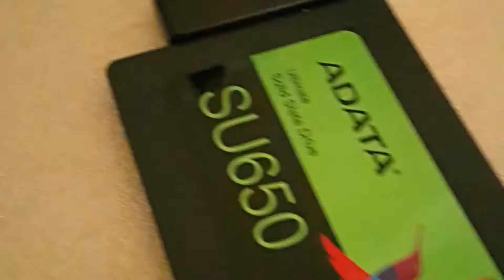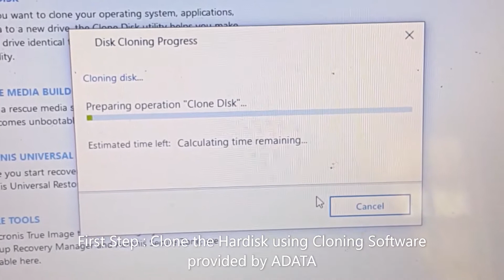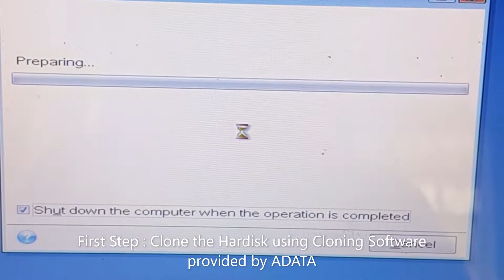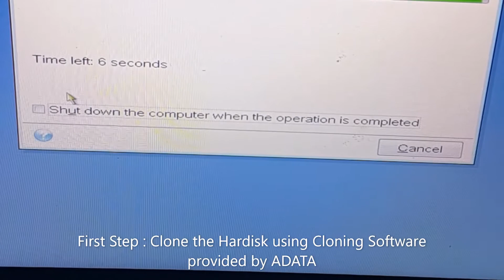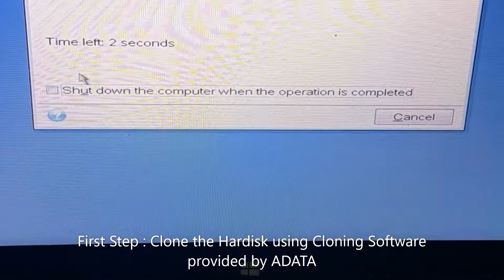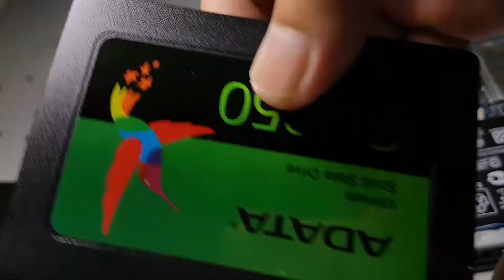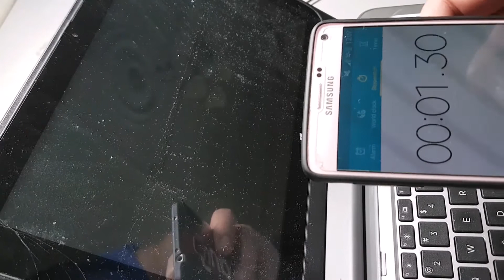How To Upgrade Your Laptop With SSD : HP PAVILION X360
This video will show you how to upgrade the HP PAVILION X360 11 - N106TU laptop mechanical hardisk to a SSD, Adata SU650 480GB.
The result after the upgrade is astonishing, laptop boots faster than before and the laptop gives more responds to user inputs.